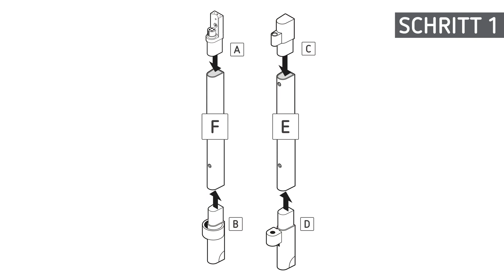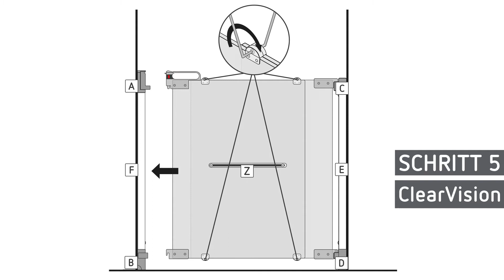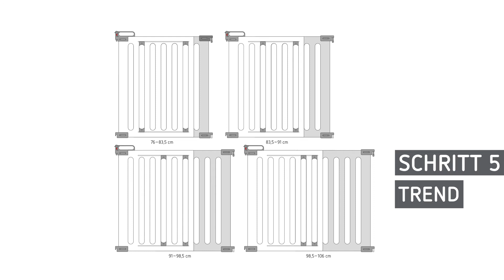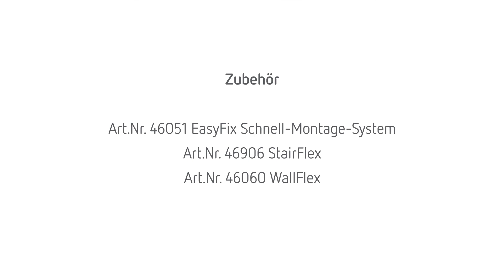reer Tür-, Treppenwächter TREND / CLEARVISION (Art. Nr.: 46011 ; 46021)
Designorientierte Produkte gewinnen in allen Lebensbereichen immer mehr an Bedeutung. Insbesondere in die Gestaltung des Wohnbereiches wie Küchen oder Wohnzimmer wird viel Zeit, Mühe und viel Geld investiert. Mit Hilfe von Design-Elementen wird das Zuhause schön und gemütlich eingerichtet. Als Sicherheitsexperte reagiert reer auf diesen Trend und setzt mit den Design-Line Tür- und Treppenwächtern ein Zeichen: schönes Design im Einklang mit höchster Sicherheit.